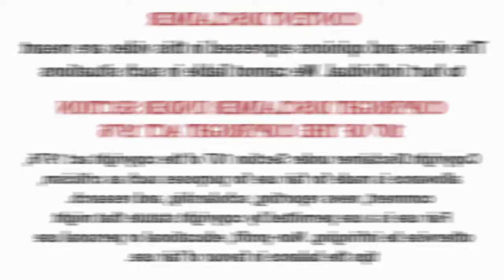India's True Story | Real Villi Shabnam Case | Tamil | Porkiyan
The BGM credit's goes to:-